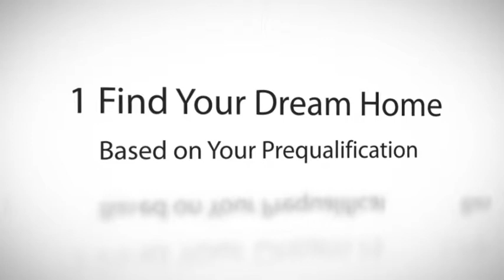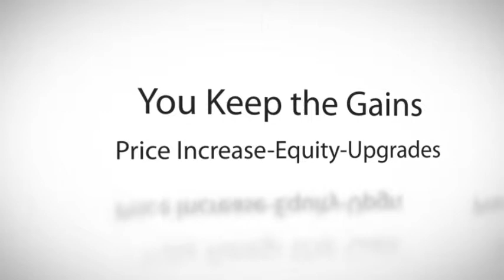Rent to Own Homes Canada Lease to Own Ontario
Rent to own homes Canada.  Bad credit or not enough down payment, we help you get into your dream home now.  Build/repair your credit as you make your affordable monthly payments, and build your equity.  Lock in today's prices then buy the home at the pre-determined price.  Lease to own and rent to own home ownership programs in Ontario, Canada. We make it easy to become a homeowner in Canada.